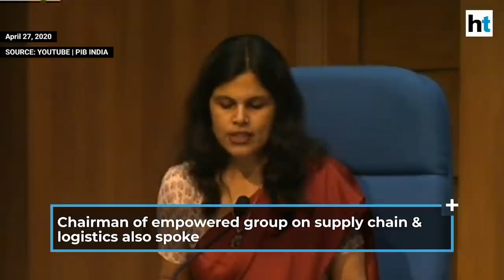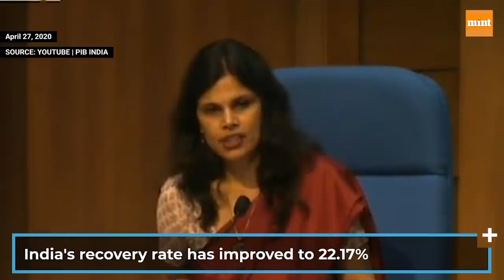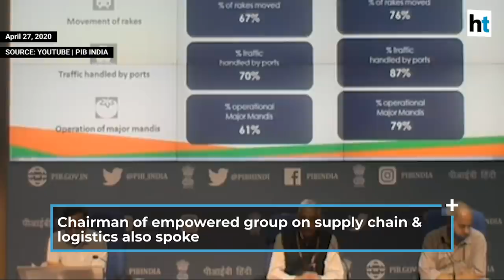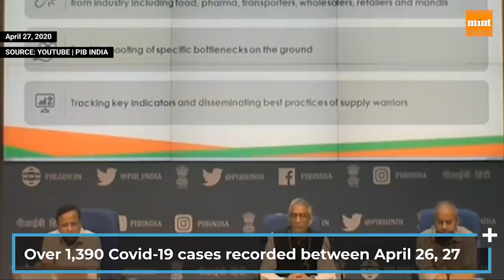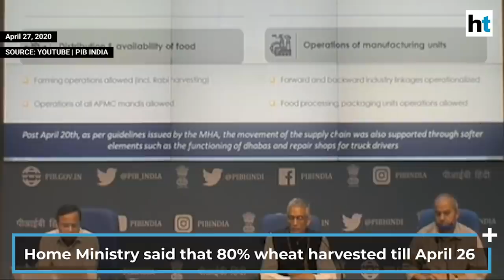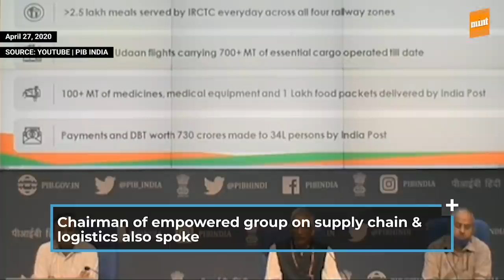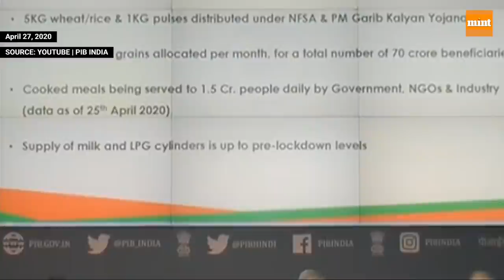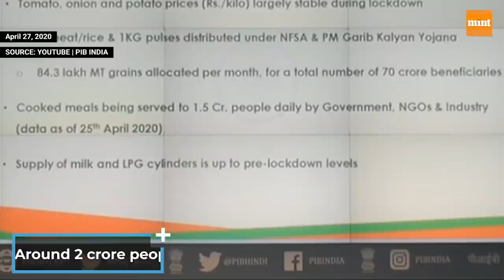'India's Covid-19 recovery rate...': Union govt on stats of cured patients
The Union government briefed the media on the situation regarding the Covid-19 pandemic in the country. Lav Agarwal, Joint Secretary in the Ministry of Health and Family Welfare said that the recovery rate of patients in India was improving and stood at 22.17%. Joint Secretary in the Ministry of Home Affairs, Punya Salila Srivastava, said that 80% of the wheat crop had been harvested as on April 26, 2020. Also part of the briefing was Parameswaran Iyer, a senior bureaucrat and chairman of the so-called empowered group 5, which focuses on supply chain and logistics, as India battles the Sars-Cov-2 coronavirus.